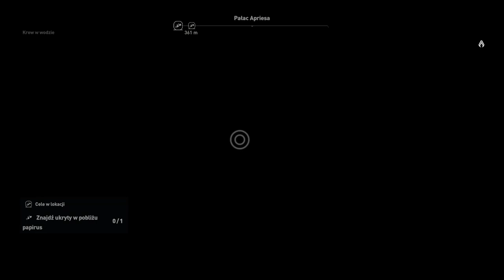Assassin's Creed Origins [41] Krew w wodzie